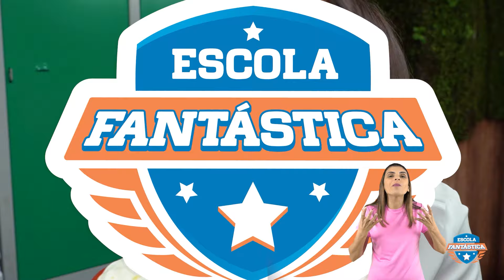O DESAFIO DA CAIXA MISTERIOSA NA ESCOLA FANTÁSTICA👋🏻LIBRAS👋🏾